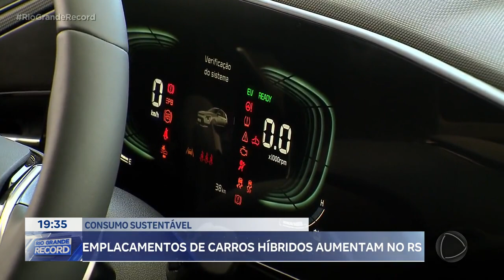Sustentabilidade: vendas de carros híbridos aumentam no RS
Os emplacamentos de carros híbridos - aqueles que combinam um motor elétrico com o motor a combustão - aumentaram no estado. O que mostra o interesse dos consumidores em mais sustentabilidade. Mas, afinal, além de ajudar o meio ambiente quais as vantagens desse tipo de veículo? É o que você acompanha agora na reportagem.